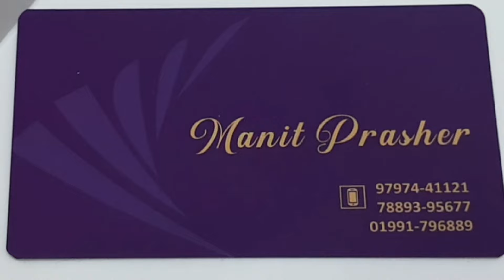Katra Main Bazaar || How to identify quality of Walnut n Almond, कैसे पहचाने असली अखरोट और बादाम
कटरा मेन बाजार

In this video I have given the tour of Katra Main Market and shown you the shops of dry fruits and woollen clothes.

Katra Main Market: कटरा मार्केट एक ऐसा खास बाजार है, जहां आपको हर तरह की जरूरत की चीजें मिल जाएंगी। यही नहीं यहां से आप कपड़ों की भी खरीद कर सकते हैं। यहां की कश्मीरी शॉल काफी ज्यादा फेमस है। आप जब भी वैष्णों देवी मंदिर जाएं तो कटरा मार्केट से शॉपिंग जरूर करें।
इस मार्केट में आपको हर तरह के कपड़े मिल जाएंगे। आप चाहें रंगीन ट्रेडिशनल कपड़ों की तलाश में हो, या गर्म कपड़ों को खरीदना चाहते हो, यहां आपको सब दिखेगा। यहां की एक्सेसरीज जैसे ब्रोच, चूड़ियां, हेयरपिन और रंगीन मोटिफ्स काफी लोकप्रिय है। यहां आप अपने प्रियजनों के लिए धार्मिक स्मृति चिन्ह, पिकनिक और फलों की टोकरियां खरीद सकते हैं। यहां कई ढाबे भी हैं, जहां आप खाने के लिए जा सकते हैं।

The Katra Main Bazaar is the main shopping area here, and you can find almost everything here. You can find delicious dry fruits such as walnuts, almonds, berries and dried apples.

Katra Main Bazaar is a vibrant market where you can find religious artifacts, clothing, dry fruits, wooden show pieces, toys, handicrafts, blankets, quilts,  Kashmiri shawls and suits.